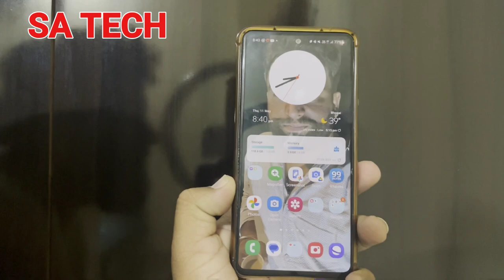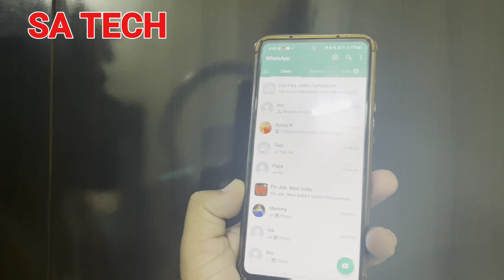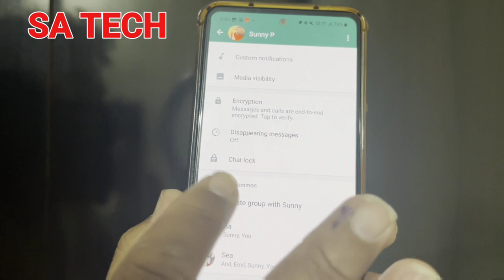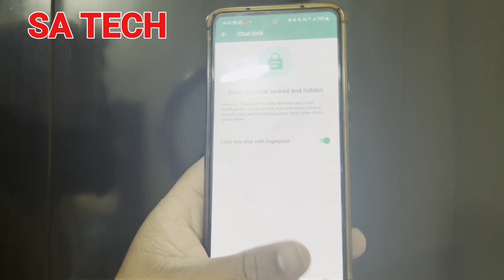WhatsApp New Chat Lock Feature , WhatsApp Chat Lock Feature 2023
In this video i describe about whatsapp new features chat lock